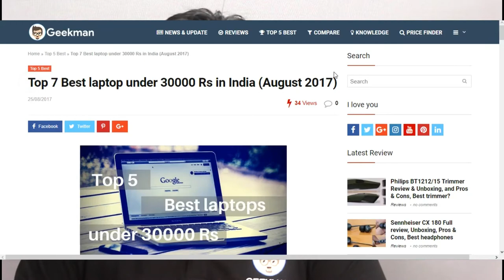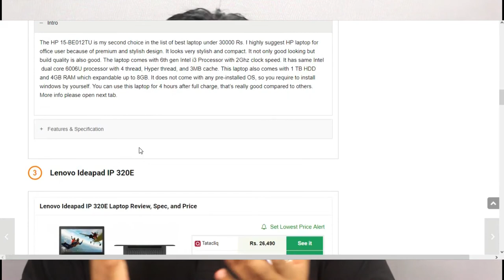Best laptops under 30000 Rs For Gaming, Student and Office use (October 2017)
Hello Friends, Are you searching Best laptop under 30000 Rs? then you come at right place. Here I present you list of Top  5 best laptop under 30000 Rs for this month.

List of Top 5 best laptops under 30000 Rs with lowest price